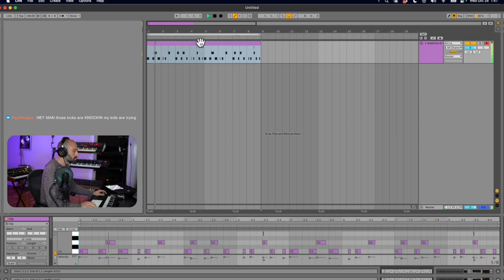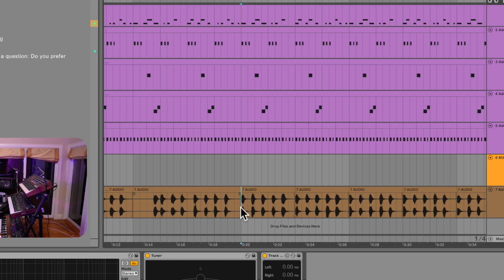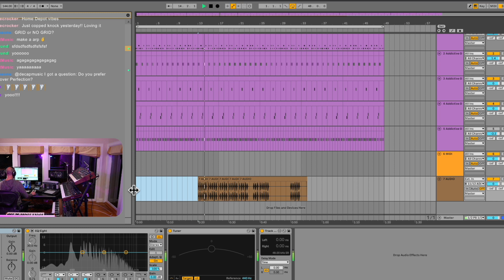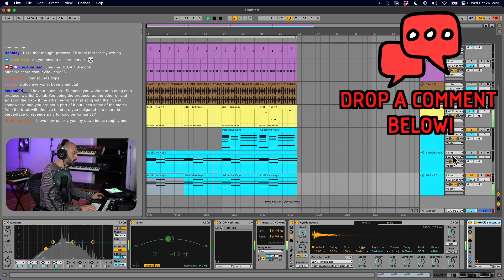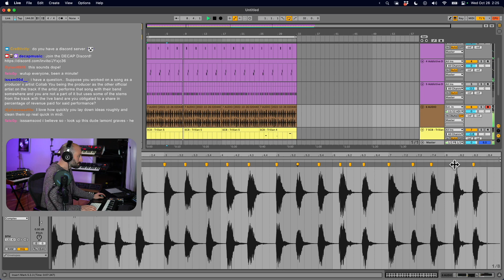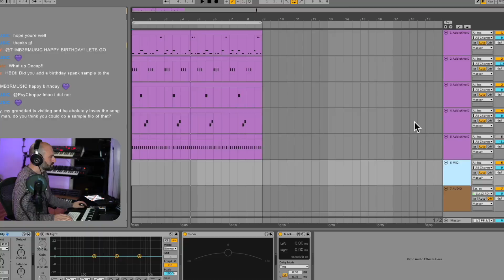DECAP | "Reassociation" beat from scratch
Watch me make a beat from scratch called "Reassociation"... this s*** KNOCKS!